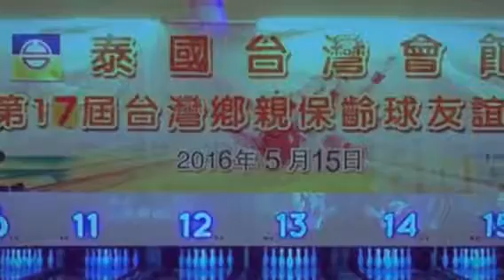泰友誼-泰國臺灣會館第17屆保齡球賽2016/5/15 (Created